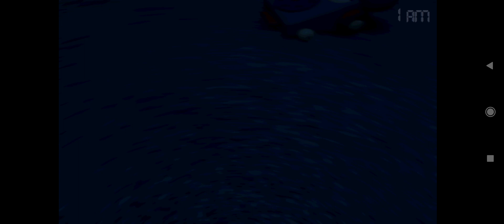fnaf 4 Gameplay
poneos los cascos para mayor inmersion